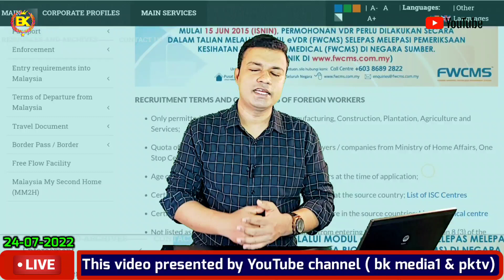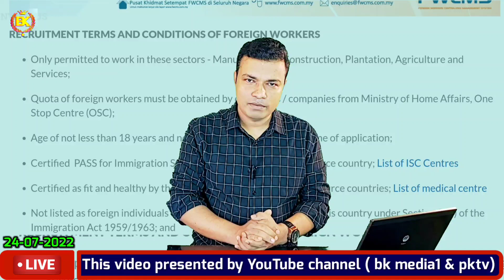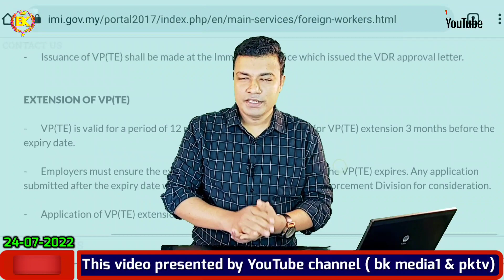মন্ত্রণালয়ের ভিসা অনুমোদন।। চলতি সপ্তাহে ফ্লাইট।। Calling visa update news।। bk media1।।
মালয়েশিয়া আপডেট সংবাদ।। প্রবাসী কল্যাণ মন্ত্রণালয়ের ভিসা অনুমোদন ‌‌ চলতি সপ্তাহের ফ্লাইট।। malaysia calling visa update news ।।Malaysia bangla news today ।। probashi news।। 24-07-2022

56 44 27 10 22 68

বাংলাদেশ হাইকমিশন থেকে ট্রাভেল পাস সংগ্রহের বিষয়।
বাংলাদেশ হাই কমিশন পাসপোর্ট বিতরণ সংক্রান্ত লিংক

keyword.
malaysia job
probasi news
malaysia news
bd news
 news
news 24
prothom alo news
bd newspaper
breking news today
viral news
top news bd
hot news
bangladesh
probashi news
probashider gan
bd youtube
bd youtuber
all news
khobor
bangladesh news
interview
show